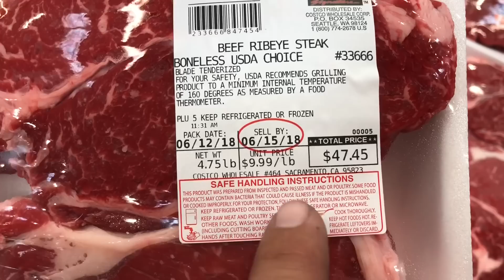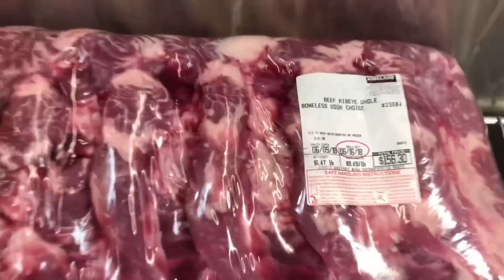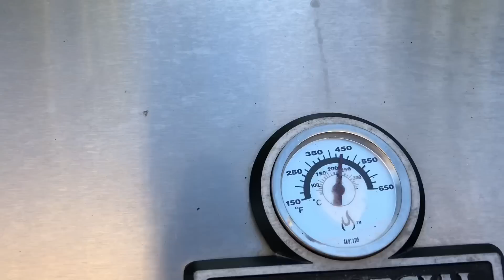Дальнобой по США. Как я пожарил стейк 🥩